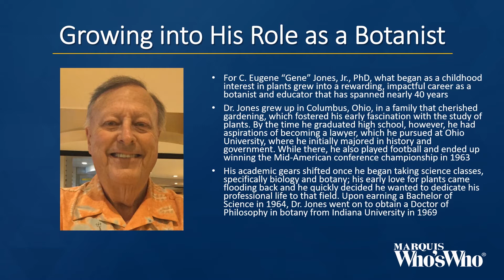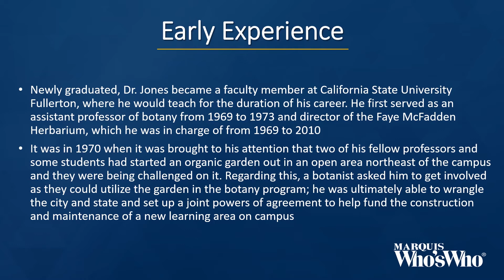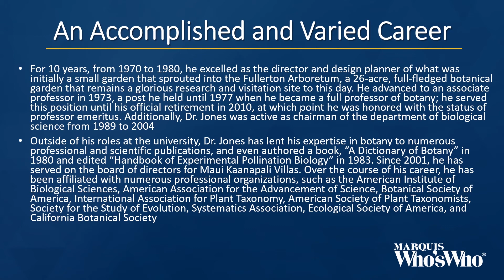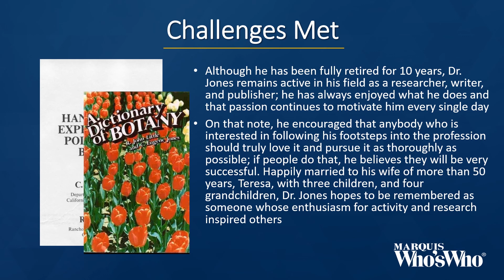C. Eugene Jones Found a Successful Career in Botany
Dr. Jones branched out into law initially, but he later returned to his roots in botany.